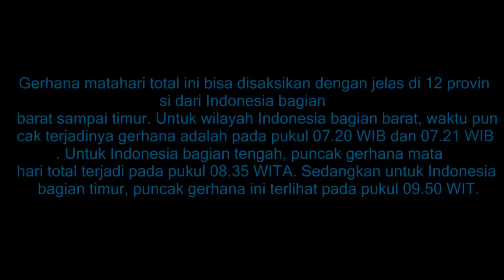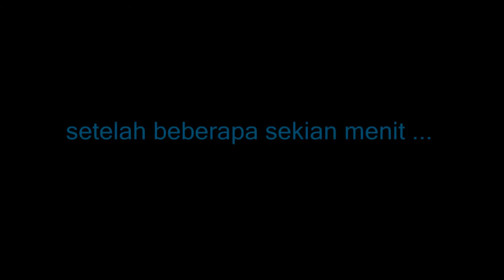gerhana matahari 9 maret 2016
video didalam chanel saya semuanya adalah hasil karya saya dan bukan hasil njiplak dari video orang lain , video yang saya rekam sendiri dan saya edit sendiri. jika anda suka silahkan like, subcribe dan kasih komentarnya.

my location : Indonesia
i'll hope you guys out there like and enjoy my video

the tools i'm using :
-dji tarot hexacopter drone
-Sony SX21e
-Go Pro Hero 1
-Iphone 4
-Mini DV full HD 5 mp
-Blackberry Phone
-SJ cam 4000
-B Pro
-Tongsis atala
-IBM Thinkpad
-my gaming station computer
-nikon tripod
-nikon d3100
-chestmount for camera action
-head mount for camera action
-bike mount for camera action

if you want to ask question or comment just write down bellow
on the comment section thanks